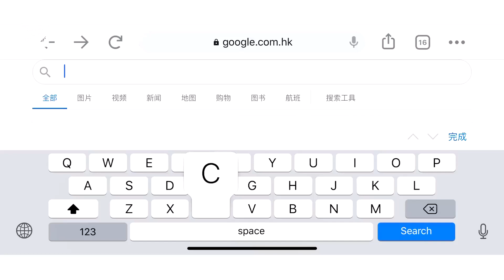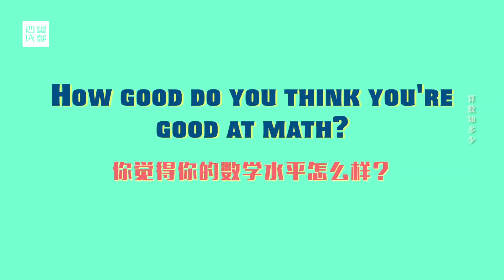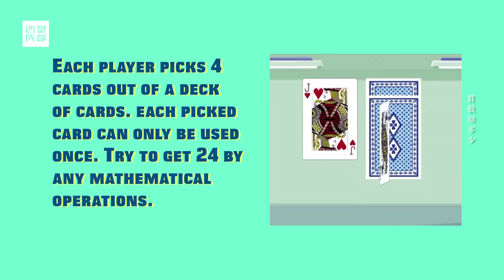中国人数学好？外国人数学差？幻觉还是真相？|Chengdu Plus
每年举办的国际数学奥林匹克竞赛中，会有数百个国家参赛，中国已经连续三十年位居前三。让我们走到街头调查下是不是中国的普通人也是数学大神，让他们和外国朋友一起玩数学游戏大比拼，看看中外人民的数学能力差距！